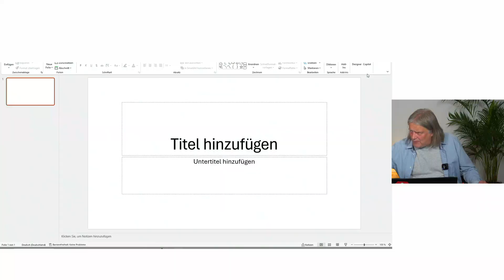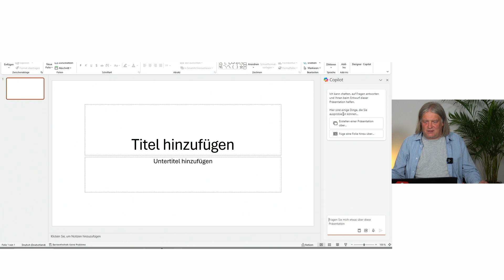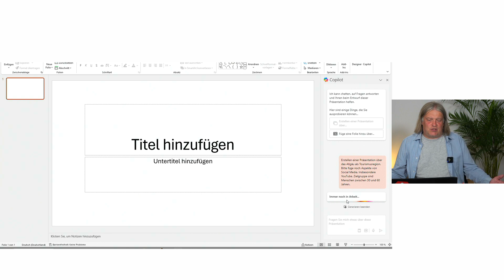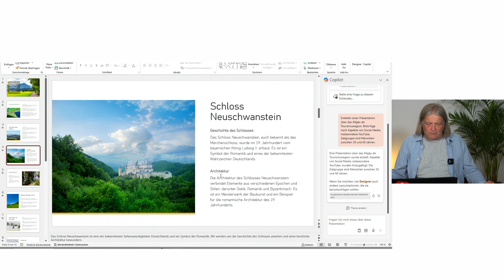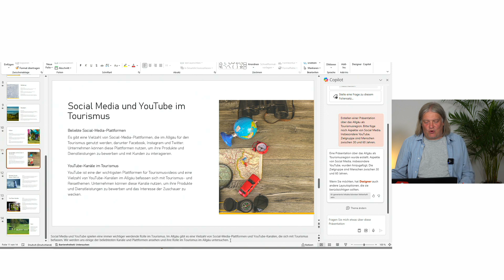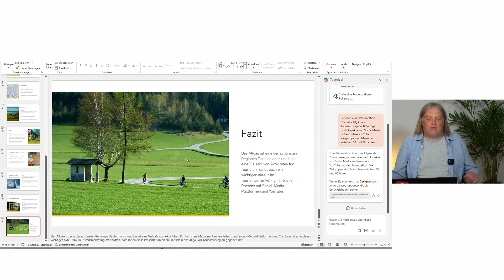PowerPoint mit KI erstellen - Copilot von Microsoft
Ich wollte ausprobieren, wie es ist, eine PowerPoint-Präsentation von einer KI erstellen zu lassen. Also habe ich den Microsoft Copilot benutzt. Herausgekommen ist eine ganz nette PowerPoint-Präsentation, die zwar nur an der Oberfläche kratzt, aber durchaus brauchbar ist. Man kann sie natürlich noch weiter optimieren und eigene Inhalte hinzufügen. Die KI-Funktionen von PowerPoint haben mir dabei geholfen, die Folien automatisch zu gestalten. Mit dem Microsoft 365 Copilot konnte ich meine Präsentation schneller und einfacher erstellen. Der Copilot KI-Assistent für PowerPoint hat einige coole Designvorschläge gemacht und die Inhalte gut strukturiert. Die KI-gestützte PowerPoint-Erstellung ist wirklich eine praktische Methode, um Präsentationen schnell zu erstellen und dann mit eigenen Ideen zu verbessern.